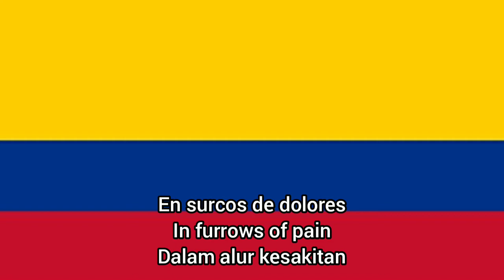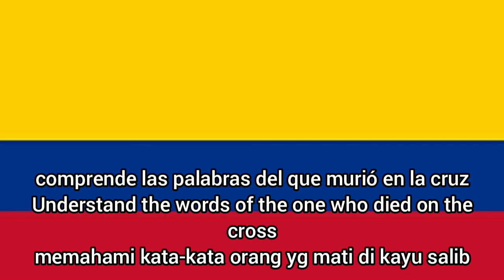¡Oh gloria inmarcesible! - National anthem of Colombia [+Indonesian & English translation]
Lagu Spanyol pertama di Channel ini, semoha suka